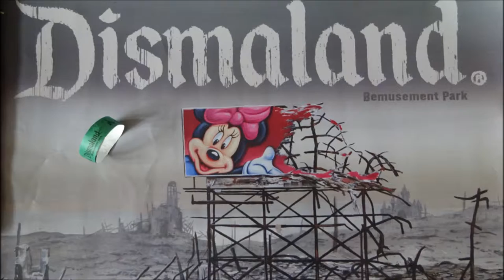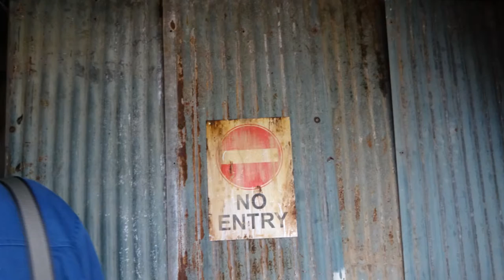Dismaland Visit, PART VII, 'Cinderella's Castle'' by Sheila, Sept 22nd 2015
A reminder of princess Diana and the Paparasi